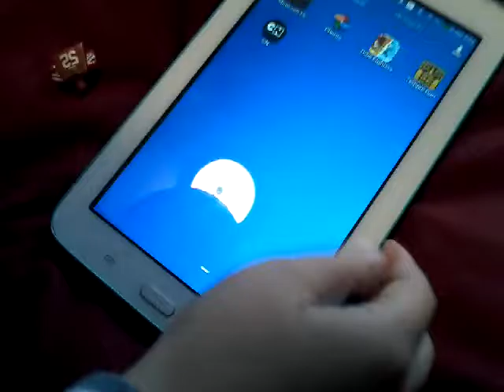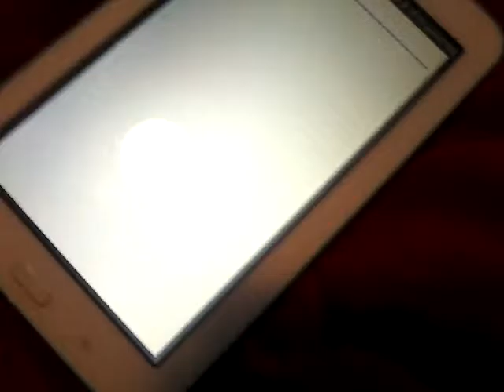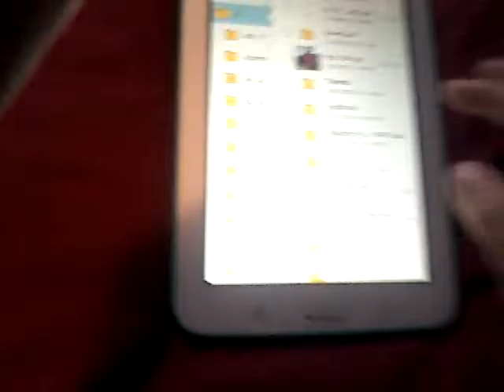Deleteting My brothers Apps On Samsung TROLL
My Cousins Gamertag On xbox:BraydenGamer137